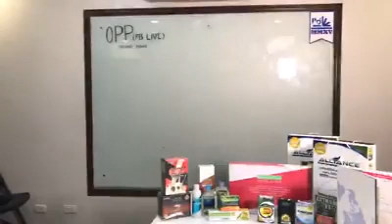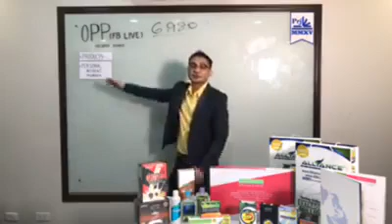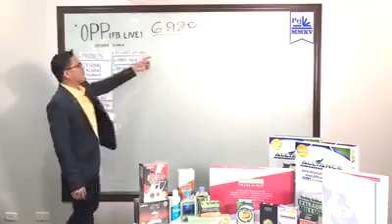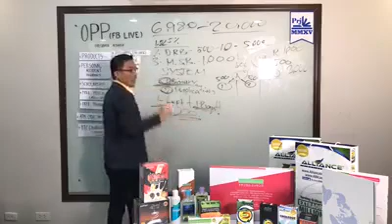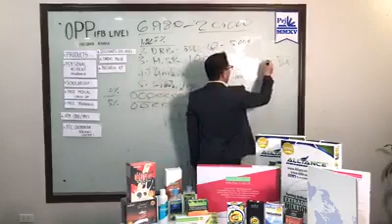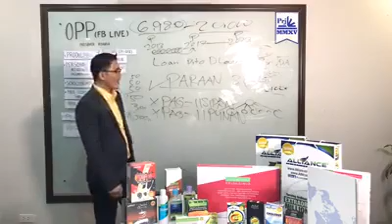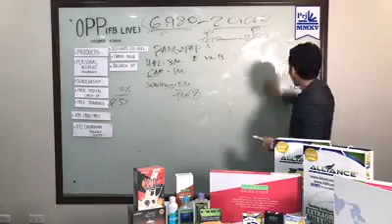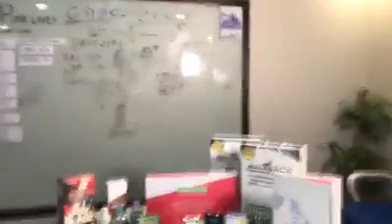Marketing Plan for AIMGLOBAL (6,980)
Kung interesado kang mag join dto message mo ako or add me on facebook